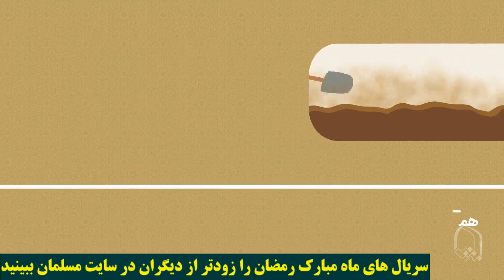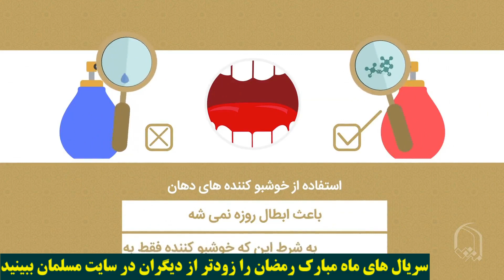احکام روزه - چه چیزهایی روزه را باطل می کند؟ قسمت 4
آموختن احکام شرعی بر هر مسلمانی واجب است و برای این کار سه راه وجود دارد؛ 1- فرد
مجتهد باشد یعنی قدرت استنباط احکام را از آیات و روایات داشته باشد. 2- محتاط باشد؛ یعنی تمام قواعد فقهی مراجع شیعه را بداند و به احتیاط عمل کند؛ مثلا در جایی که نماز شکسته است، هم کامل بخواند و هم شکسته. 3- مقلد باشد که بیشتر مردم از این دسته اند؛ یعنی در احکام دین به مرجع تقلید رجوع کند. سایت ما